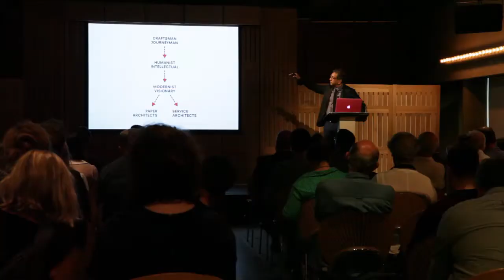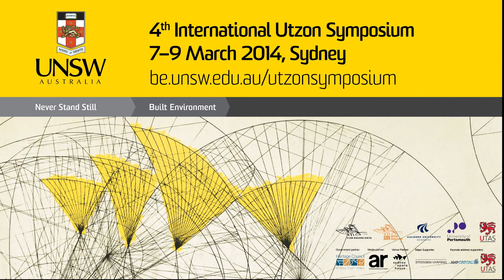2014 Utzon Symposium at the Sydney Opera House - Keynote Vishaan Chakrabarti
THE TECTONICS OF 21st CENTURY URBANISM